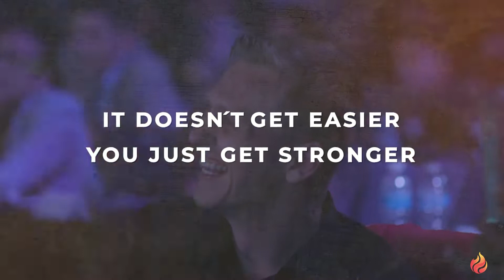Black Diamond Kent Kruusmaa invites you to Estonia - Success Factory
"Let your dreams be your wings!" - Success Factory Black Diamond, Kent Kruusmaa, invites you to the Europe Regional Event taking place in Estonia on the 15th-16th of June.